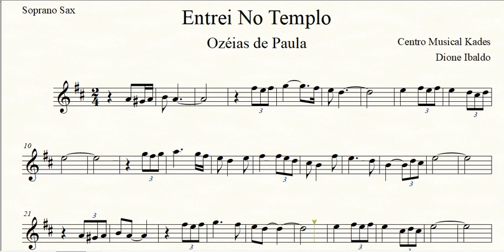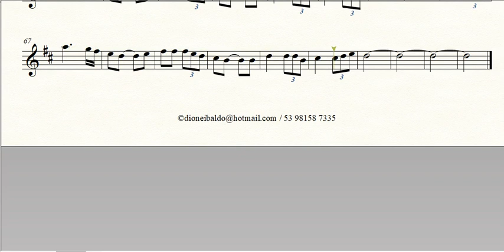Partitura ENTREI NO TEMPLO - Ozéias de Paula - Sax Soprano